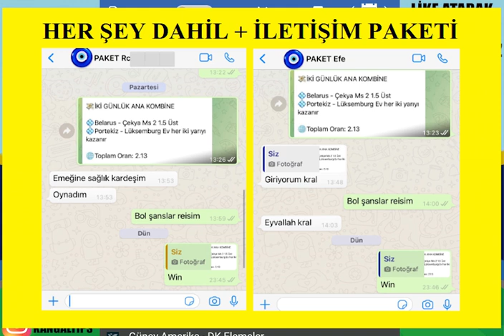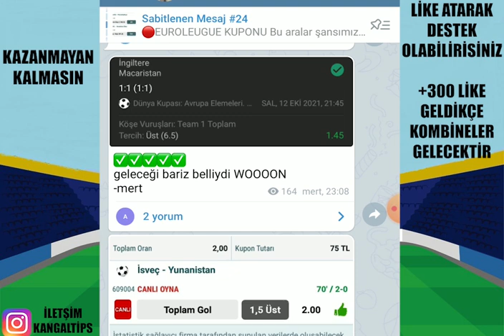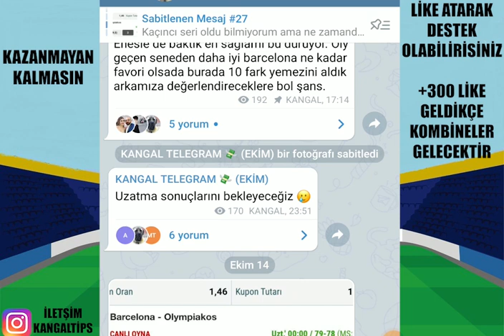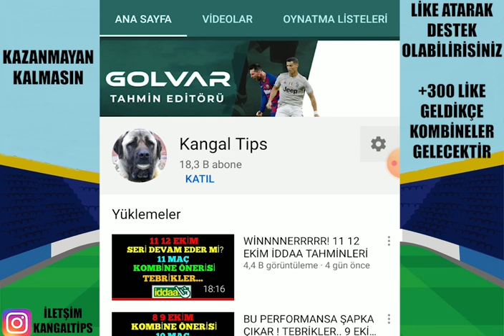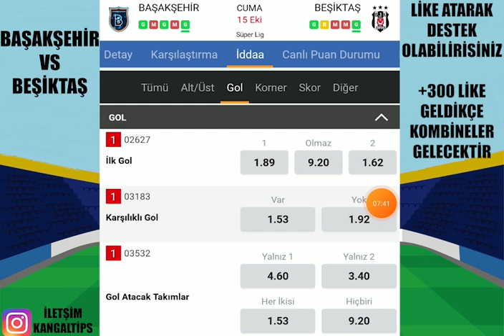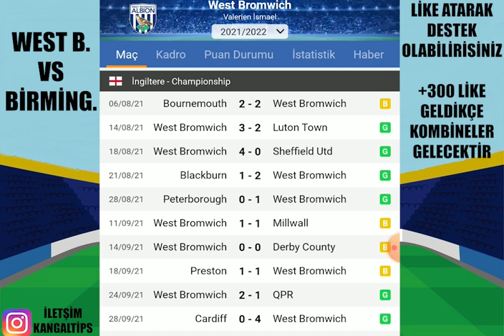BAŞARI TESADÜF DEĞİLDİR! TEBRİKLER 15 EKİM 2021 İDDAA TAHMİNLERİ